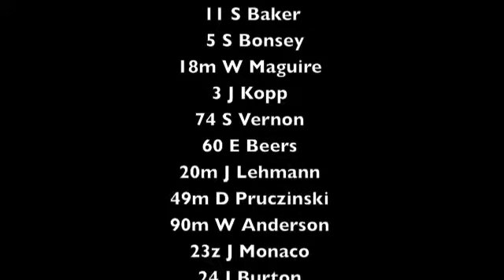Castle Rock TT Pro Main Event 6-22-13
Castle Rock TT 20 Lap Pro Main Event June 22nd 2013.  The track has a new layout and is ready for the AMA National.  Here is a sneak preview of the fast racing we will see at the National.   Brad Baker and Stevie Bonsey riding the Jake Johnson #5 machine battle it out to the end with Brad getting the win, Stevie 2nd and Scott Baker also doing well with his 3rd place.